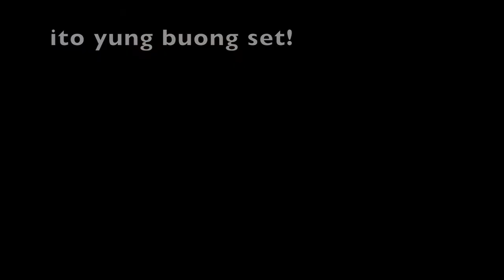18K GOLD DESIGNER "INSPIRED" JEWELRIES | Tagalog Language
Hi there! I will be showing my "Designer Brand Inspired" 18K Gold jewelries in this video. They are not the pieces sold from the Official Boutiques, like I said these jewelries are just inspired copies or dupes! Only they are Real Gold!. For a change I decided to make this video using my mother tongue! Which is tagalog. I want to expand my viewers to my fellow Filipinos around the world. Please note that these jewelries are mine, meaning they are not for sale. Thank you!

Credits to Panzoid.com for the Intro and Outro